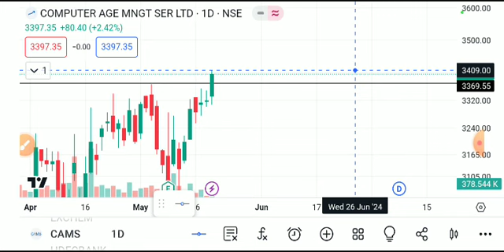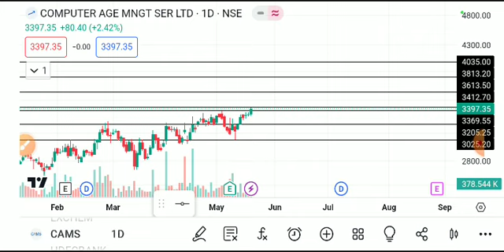Cams share latest news, cams share latest news today, cams share news, cams share analysis